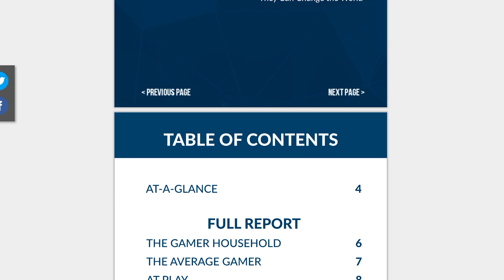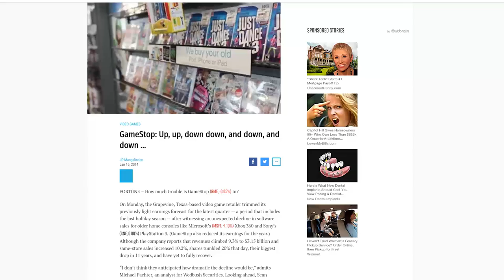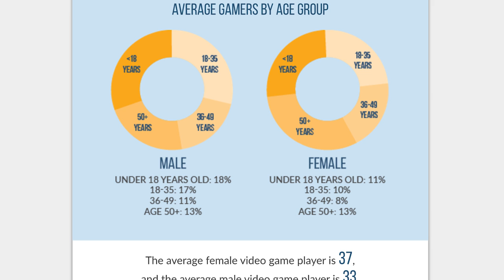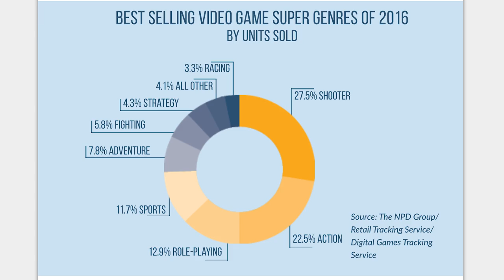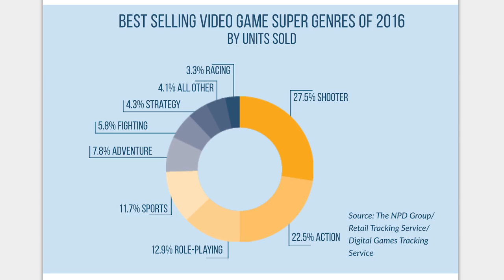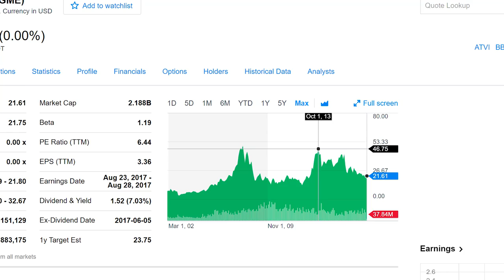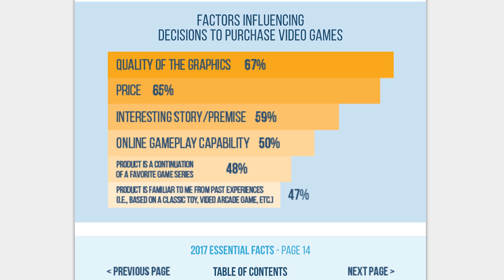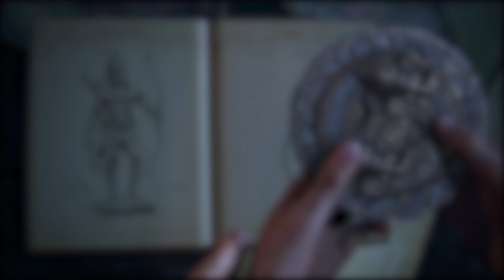The 2017 Video Game Industry Analysis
A quick analysis of the video game industry